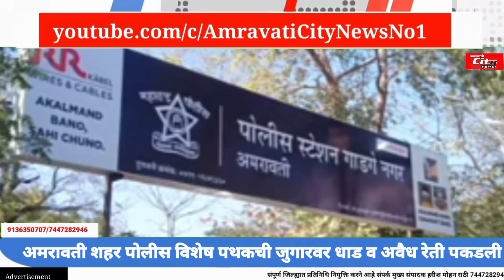Amravati | अमरावती शहर पोलीस विशेष पथकाची जुगारवर धाड व अवैध रेती पकडली | AMRAVATI CITY NEWS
Amravati | अमरावती शहर पोलीस विशेष पथकाची जुगारवर धाड व अवैध रेती पकडली